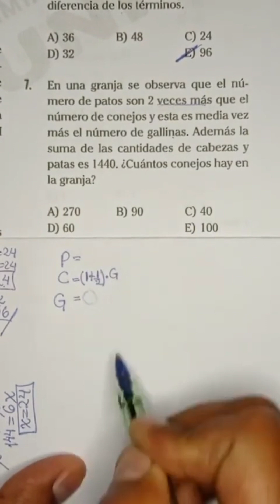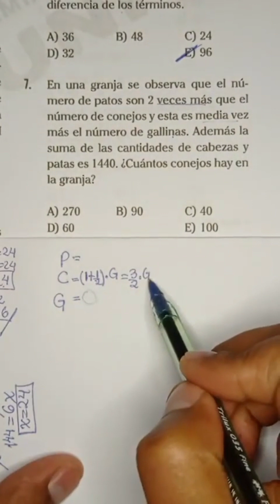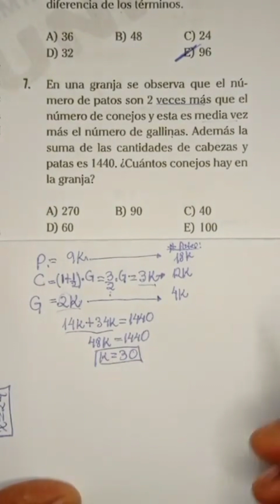aritmética. uni universidad cepunt unmsm matemáticas ingreso admisión unt longervideos